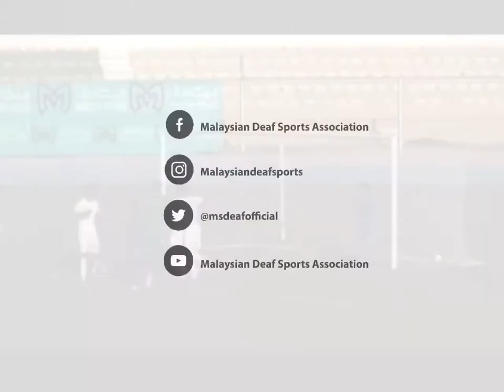SOROTAN GOL-GOL PERLAWANAN MALAYSIA MENENTANG IRAN PADA 2 JUN 202